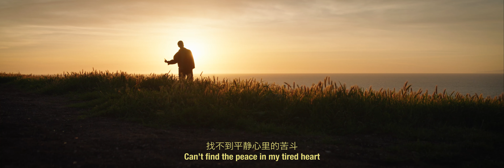TRUST - Lowhi (Official MV)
This is a song about the fear of trusting those that we love.

Of receiving their love fully.

Of the possibility that we are deserving of acceptance and belonging.

Lyrics:

I’m afraid to be the only one you trust

If you took a glimpse into my past you’d run, run

Tried to save you so that I could save myself

Said it was your fault so I could stay under my spell

Lonely nights

Drown out the noise with more noise

Seem to shut out your voice

Every time

I need it the most I avoid

All the love all the love

Keep me locked up in all of this void

All your pain I try not to exploit

Tell myself love was never a choice

All along all along

抱歉我的以前还出现

表现心里的事情丢面

硝烟从我伤口流出来

走太快 走太快

疫情孤独深入我的骨头

找不到平静心里的苦斗

寻找更好的平行宇宙

咽喉痛 咽喉痛

Be the only you trust

Stay under my spell

Writing: Lowhi
Director and Editor: Matthew Yonemura
Filming: Justin Brando
Production: Justin Erinn and Jonnic Lee Thompsett
Recording/Mixing/Mastering: Sakura Studios and Jonnic Lee Thompsett